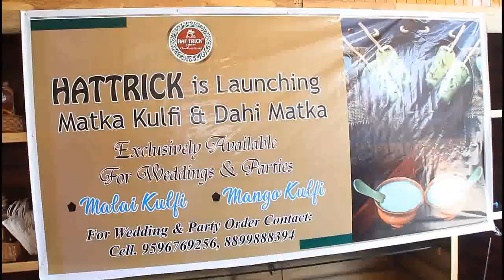Matka Kulfi launches in Kashmir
Hatrick Foods Launch New Products Matka Kulfi & Dahi Matka In Srinagar Kashmir.

Shaukat Chaudhary, chairman of Hetrick Foods, well-known writer Zarif Ahmed Zarif, managing director Babar Chaudhary and other important commercial and social personalities were present on this occasion. The speakers in this event spoke about Kashmiri culture and civilization. The efforts of Hetrick Foods to keep it alive were appreciated, while Zarif Ahmad Zarif said that these products "Matka Kulfi" were found in the streets of Kashmir in the olden days, but with the passage of time, Matka Kulfi has also become extinct.
Once again the hat-trick has revived. He said that similarly "Dahi Matka" is also a traditional curd handi which people used to prepare at home but this tradition has also ended. He said that Hetrick Foods deserves congratulations for restoring the tradition of these traditional "items" of Kashmir. Speaking on the occasion Shaukat Chowdhury, Chairman of Hetrick Foods, said that the specialty of Matka Kulfi is that it is prepared in the same way as its traditional method